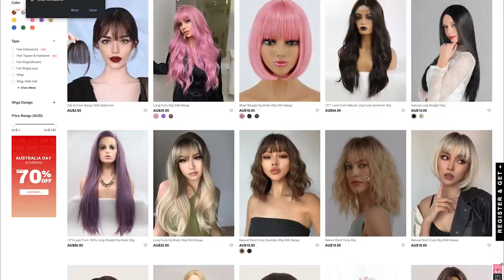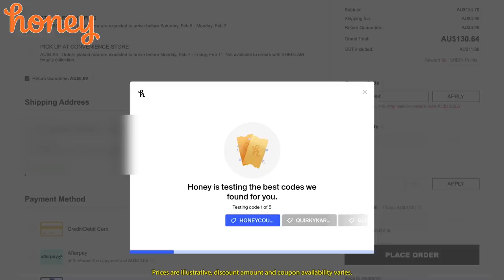Chopping All My Hair Off - Bixie Cut / Pixie Cut Transformation!!!! *hair trends 2022*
I've been wanting a short bob haircut for the longest time, and the Bixie Cut is set to be the biggest hair trend of 2022, so today, my friends are going to help me achieve this chic style without even having to visit a hair salon ;)

Of course, it wouldn't be a Pretty Pastel Please hair video unless something went wrong, so naturally I end up cutting all my hair off by the end of the video and now I have a Pixie Cut! What do you guys think?!

HAIRDRESSER REACTS TO MY BIXIE CUT!!!

Paul is a Joico Hair Educator and will be helping me restore my hair to it's former glory using the Joico K-Pak Hair Repair System, so keep an eye out for that video in the near future!